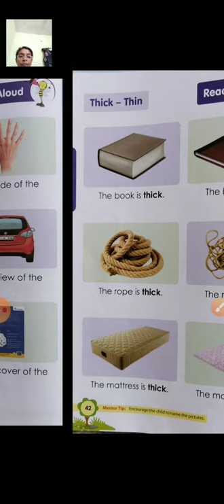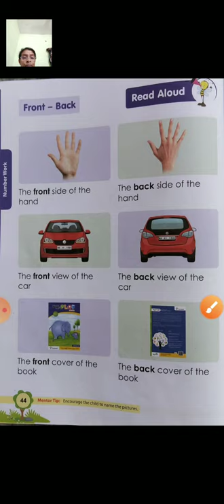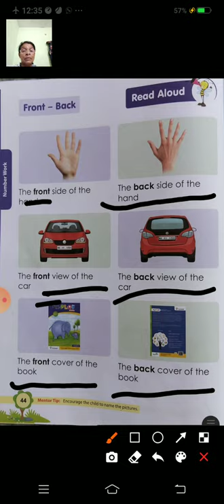UKG Maths book 3 page 42,44